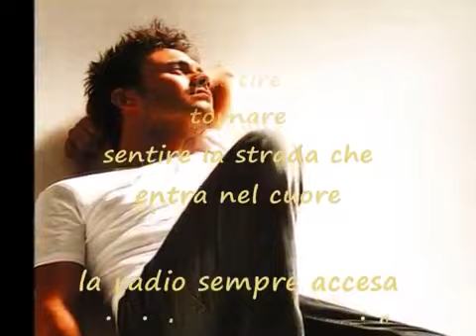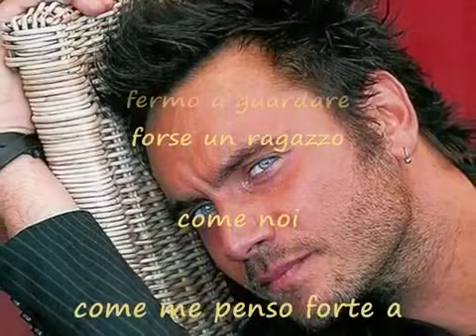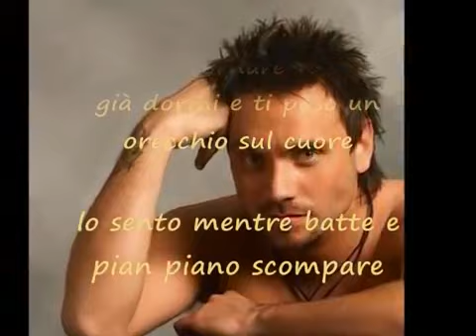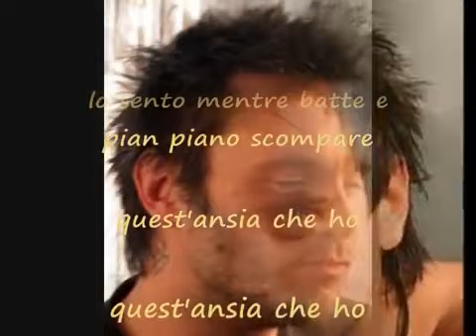Nek - Andare, Partire, Tornare (Testo)